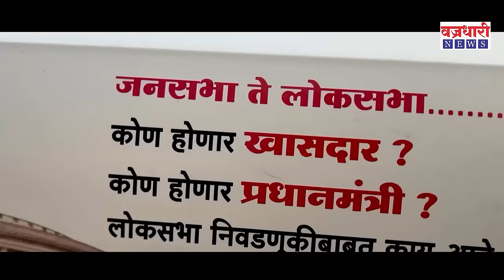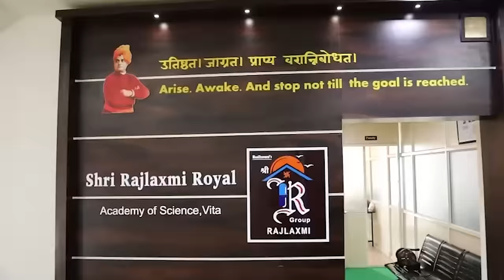Hatkangale| सात दिवसांवर मतदान.. मतदार राजाच्या मनात काय? । ।। वज्रधारी न्यूज ।।